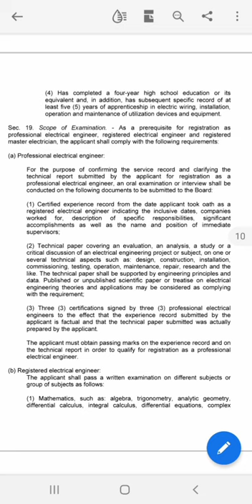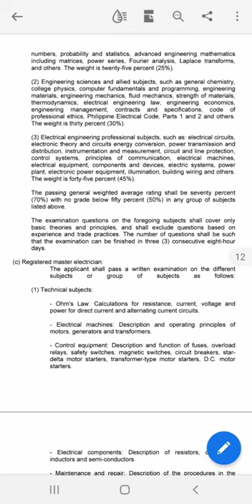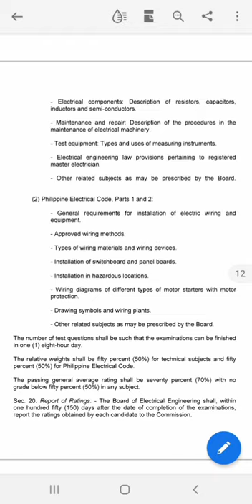REPUBLIC ACT 7920 V7